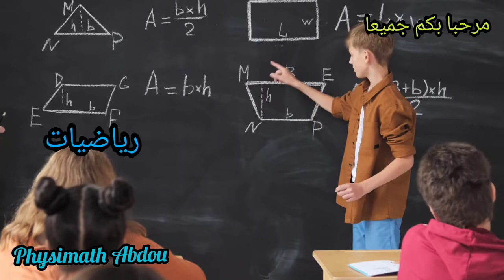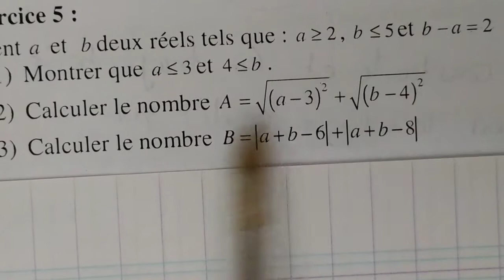Ordre dans IR série d'exercices partie 2. TCSBIOF